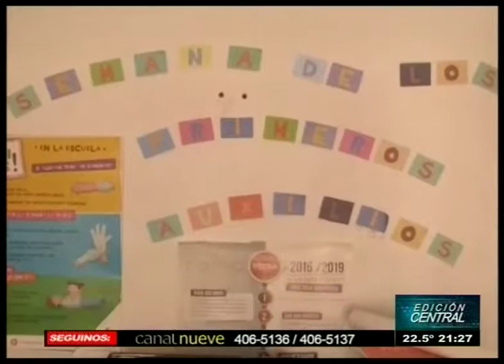La Cruz roja recibio aportes 1